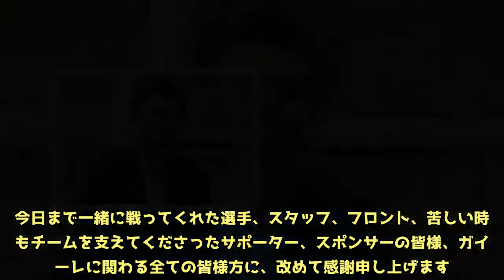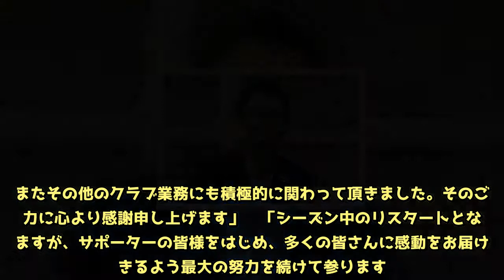首位と勝ち点差5のJ3鳥取、森岡隆三監督を解任…後任は須藤大輔氏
ガイナーレ鳥取は4日、森岡隆三監督を解任したと発表した。後任には須藤大輔氏が就任する。【動画】J2第17節　TOP5セーブ＆TOP5ゴール　森岡監督は1975年生まれの43歳。昨季から鳥取を率いていた。1年目の昨季は明治安田生命J3リーグで4勝9分け19敗、勝ち点「21」で最下位に終わったものの、今季は第12節終了時点で5勝3分け4敗、勝ち点「18」で7位につけている。開幕6試合で4勝2分けと好スタートを切った後に1分け4敗と急失速したが、2日に行われたブラウブリッツ秋田戦では2－0と勝利。首位の鹿児島ユナイテッドFCと5ポイント差につけていた。  　森岡監督は解任にあたり、以下のようにコメントしている。  「この度、ガイナーレ鳥取トップチーム監督の任を解かれ、クラブを去ることとなりました。昨シーズンより1年半、苦しい時も常に応援してくださった全ての方々に、心より感謝を申し上げます。ありがとうございました」  「今季はクラブとしても戦う体制が整い、チーム状態も上向きつつある中、チームを去ることは本当に無念であり、選手たちに混乱を与えてしまったことも申し訳なく思います。私自身、全てをかけ、チームの勝利のために努めてきたことに偽りはなく、後悔もありません。今はただ、チームがより前を向き、選手たちがこれまで以上にピッチで躍動出来るよう、心より願っております。今日まで一緒に戦ってくれた選手、スタッフ、フロント、苦しい時にもチームを支えてくださったサポーター、スポンサーの皆様、ガイナーレに関わる全ての皆様方に、改めて感謝申し上げます。本当にありがとうございました」  　解任発表にあたり、代表取締役社長の塚野真樹氏は以下のようにコメントしている。  「順調に勝ち点を積み重ねた序盤でございましたが、その後の試合結果から、現状のままでは掲げた目標である勝ち点50・得点50・失点30を達成することが困難であると判断し交代を決断いたしました」  「森岡氏におかれましては、昨シーズンより今日まで、監督業務に全身全霊、真摯に取り組んでいただきました。またその他のクラブ業務にも積極的に関わって頂きました。そのご尽力に心より感謝申し上げます」  「シーズン中のリスタートとなりますが、サポーターの皆様をはじめ、多くの皆さんに感動をお届けできるよう最大の努力を続けて参ります。ガイナーレ鳥取へのご支援ご声援を何卒よろしくお願いいたします」  　鳥取は次節、10日に行われる明治安田生命J3リーグ第13節でAC長野パルセイロとのアウェイゲームに臨む。